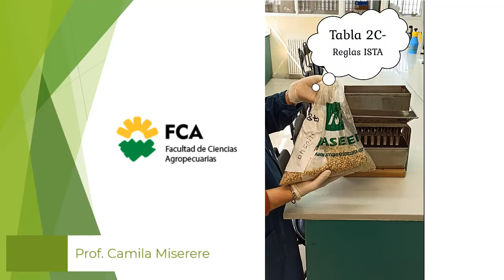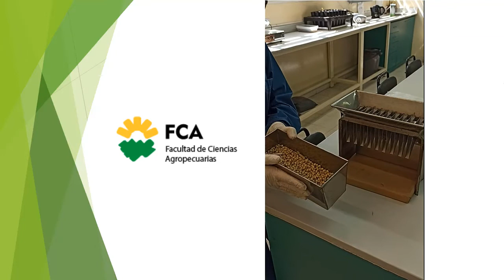Muestreo de Semillas Divisor de tierra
Curso:  Análisis de Calidad de Semillas
Tema: Muestreo de Semillas Divisor de tierra
Docente. Camila Miserere